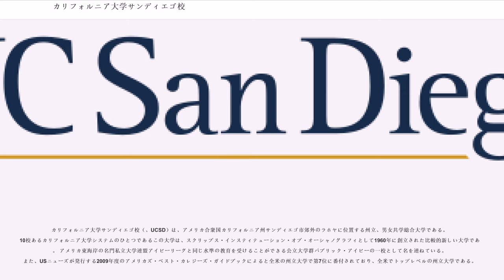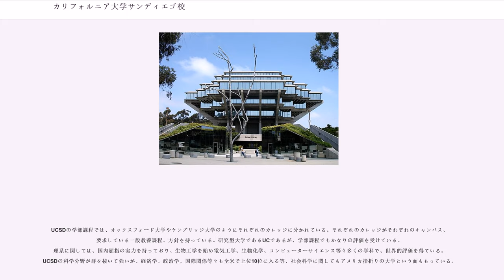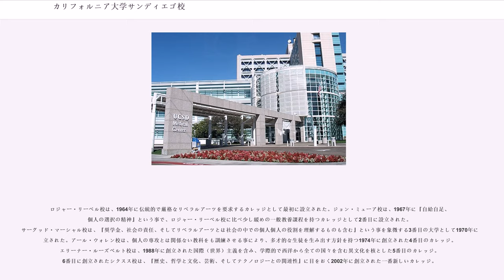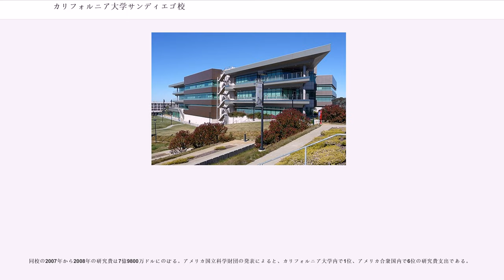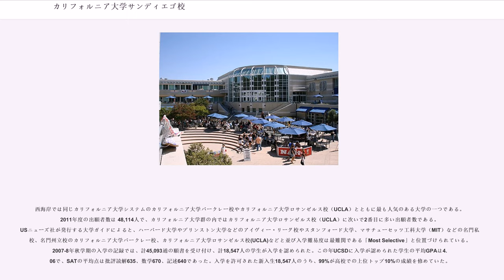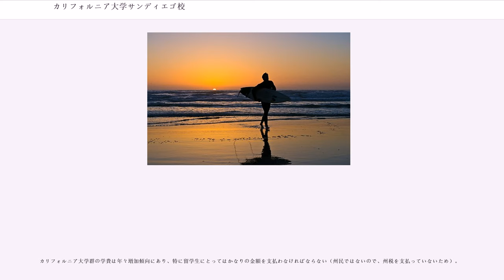カリフォルニア大学サンディエゴ校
カリフォルニア大学サンディエゴ校（、UCSD）は、アメリカ合衆国カリフォルニア州サンディエゴ市郊外のラホヤに位置する州立、男女共学総合大学である。10校あるカリフォルニア大学システムのひとつであるこの大学は、スクリップス・インスティテューション・オプ・オーシャノグラフィとして1960年に創立された比較的新しい大学である。 アメリカ東海岸の名門私立大学連盟アイビーリーグと同じ水準の教育を受けることができる公立大学群パブリック・アイビーの一校として名を連ねている。また、USニューズが発行する2009年度のアメリカズ・ベスト・カレジーズ・ガイドブックによると全米の州立大学で第7位に番付されており、全米でトップレベルの州立大学である。

UCSDの学部課程では、オックスフォード大学やケンブリッジ大学のようにそれぞれのカレッジに分かれている。それぞれのカレッジがそれぞれのキャンパス、要求している一般教養課程、方針を持っている。研究型大学であるUCであるが、学部課程でもかなりの評価を受けている。理系に関しては、国内屈指の実力を持っており、生物工学を始め電気工学、生物化学、コンピューターサイエンス等々多くの学科で、世界的評価を得ている。UCSDの科学分野が群を抜いて強いが、経済学、政治学、国際関係等々も全米で上位10位に入る等、社会科学に関してもアメリカ指折りの大学という面ももっている。
ロジャー・リーベル校は、1964年に伝統的で厳格なリベラルアーツを要求するカレッジとして最初に設立された。ジョン・ミューア校は、1967年に『自給自足、個人の選択の精神』という事で、ロジャー・リーベル校に比べ少し緩めの一般教養課程を持つカレッジとして2番目に設立された。サーグッド・マーシャル校は、『奨学金、社会の責任、そしてリベラルアーツとは社会の中での個人個人の役割を理解するものも含む』という事を象徴する3番目の大学として1970年に創立された。アール・ウォレン校は、個人の専攻とは関係ない教科をも訓練させる事により、多才的な生徒を生み出す方針を持つ1974年に創立された4番目のカレッジ。エリーナー・ルーズベルト校は、1988年に創立された国際（世界）主義を含み、学際的で西洋から全ての国々を含む異文化を核とした5番目のカレッジ。6番目に創立されたシクスス校は、『歴史、哲学と文化、芸術、そしてテクノロジーとの関連性』に目をおく2002年に創立された一番新しいカレッジ。

研究型大学であるため、学部課程に加えて大学院での研究が特に重要視されており各分野での評価は高い。医学、海洋学、工学は勿論、社会学などの分野でも近年は世界的評価を得ている。2005年に新設されたフルタイムのMBAコースは、UCSDのテクノロジーと地域ビジネスを結びつける役割を担うことを期待されている。数多くのノーベル賞受賞者やその他世界的な賞の受賞者を輩出しているというのも特徴の一つである。2003年では経済学の部門で、2人の教授が時系列分析手法の確立を称えてノーベル経済学賞を受賞した。

同校の2007年から2008年の研究費は7億9800万ドルにのぼる。アメリカ国立科学財団の発表によると、カリフォルニア大学内で1位、アメリカ合衆国内で6位の研究費支出である。

西海岸では同じカリフォルニア大学システムのカリフォルニア大学バークレー校やカリフォルニア大学ロサンゼルス校（UCLA）とともに最も人気のある大学の一つである。2011年度の出願者数は 48,114人で、カリフォルニア大学群の内ではカリフォルニア大学ロサンゼルス校（UCLA）に次いで2番目に多い出願者数である。USニューズ社が発行する大学ガイドによると、ハーバード大学やプリンストン大学などのアイヴィー・リーグ校やスタンフォード大学、マサチューセッツ工科大学（MIT）などの名門私立校、名門州立校のカリフォルニア大学バークレー校、カリフォルニア大学ロサンゼルス校(UCLA)などと並び入学難易度は最難関である「Most Selective」と位置づけられている。2007-8年秋学期の入学の記録では、計45,093通の願書を受け付け、計18,547人の学生が入学を認められた。この年UCSDに入学が認められた学生の平均GPAは4.06で、SATの平均点は批評読解635、数学670、記述6...